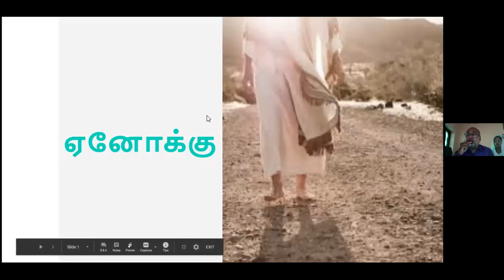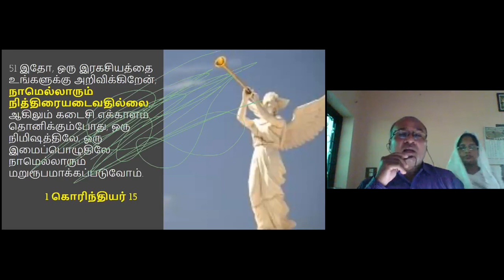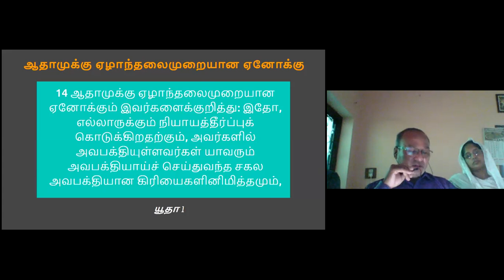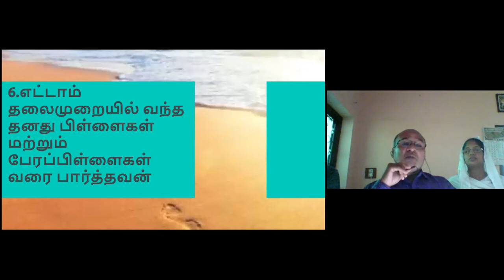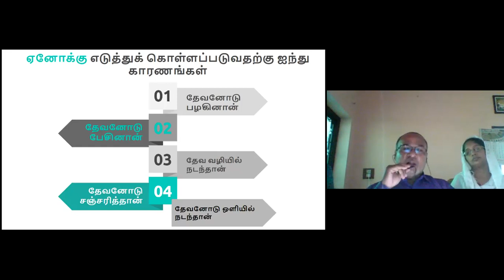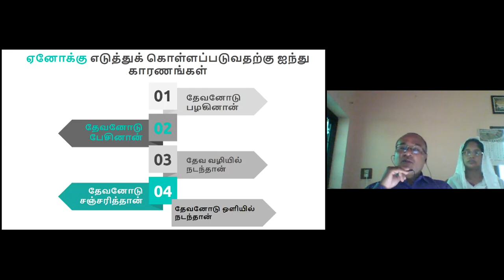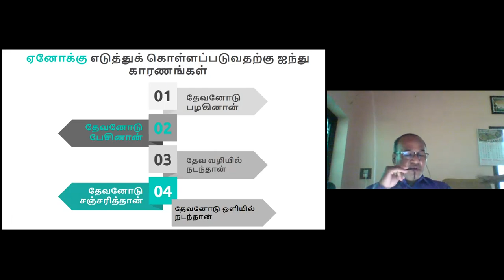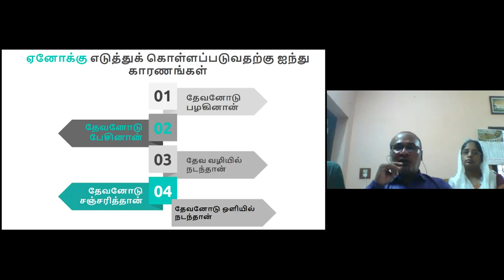Message by Evg. Rajendran